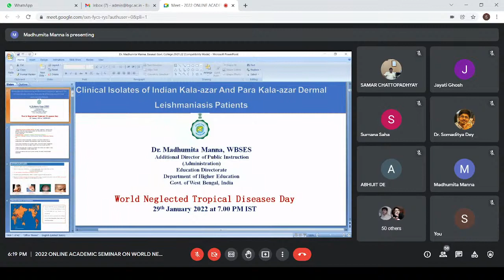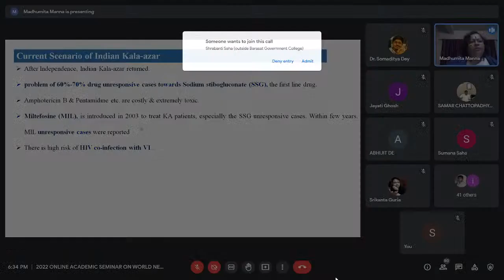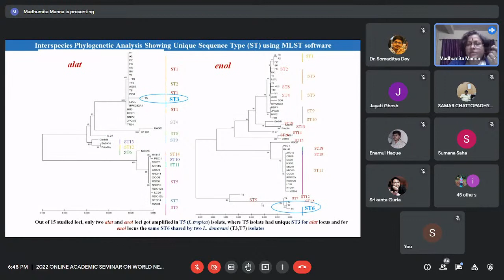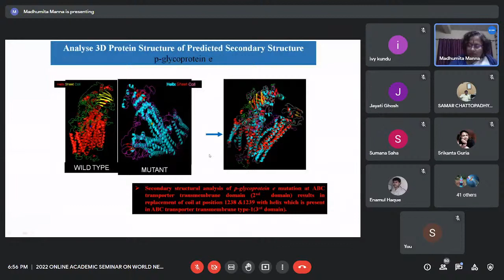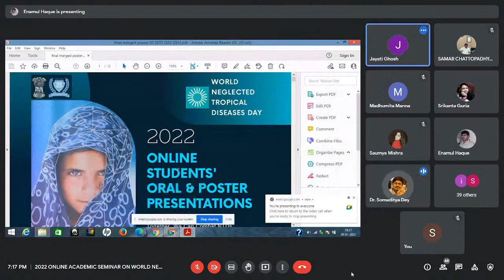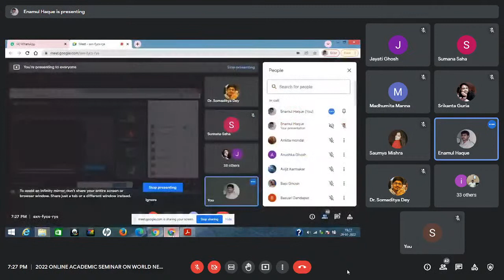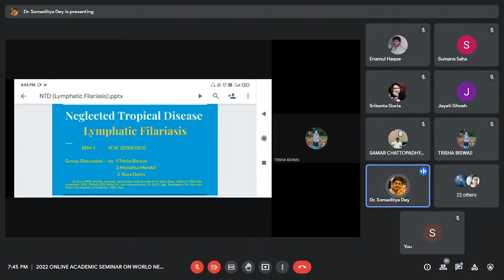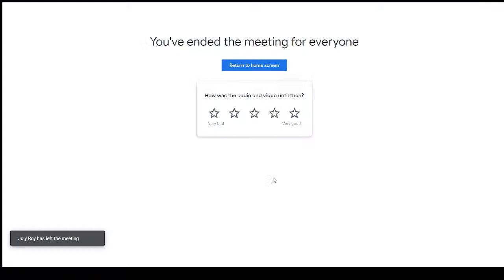2022 ONLINE ACADEMIC SEMINAR ON WORLD NEGLECTED TROPICAL DISEASES DAY--ORG. BY BARASAT GOVT. COLLEGE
Date: 29/01/2022

2022 ONLINE ACADEMIC SEMINAR ON WORLD NEGLECTED TROPICAL DISEASES DAY

Organized by
PG Department of Zoology
Barasat Government College
(Govt. of West Bengal)

Eminent Speaker:
WHOLE GENOME SEQUENCING AND MULTI LOCUS SEQUENCE TYPING OF THE CL INICAL ISOLATES OF INDIAN KALA-AZAR AND PARA KALA-AZAR DERMAL LEISHMANIASIS PATIENTS

By

DR. MADHUMITA MANNA, WBSES
Additional Director of Public Instruction
(Administration)
Education Directorate,
Department of Higher Education,
Govt. of West Bengal, India

ORGANIZING COMMITTEE

Chief Patron:
Dr. Samar Chattopadhyay
WBSES, Principal,
Barasat Government College

Convenor:
Dr. Sumana Saha
Head of the Department & Associate Professor,
Dept. of Zoology, BGC

Joint Organising Secretary:
Dr. Somaditya Dey, WBES
Assistant Professor, Dept. of Zoology, BGC
Dr. Jayati Ghosh, WBES
Associate Professor, Dept. of Zoology, BGC

Members:
Dr. Ivy Kundu,WBES
Dr. Enamul Haque,WBES
Dr. Srikanta Guria,WBES
Smt. Indrani Banerjee
Sact II, Dept. of Zoology, BGC